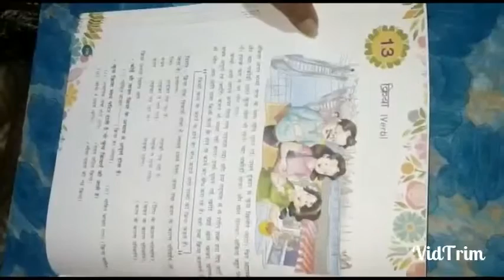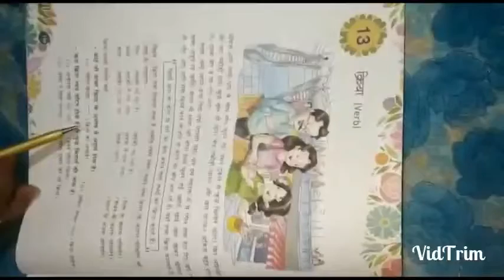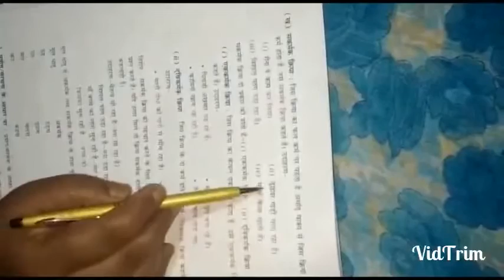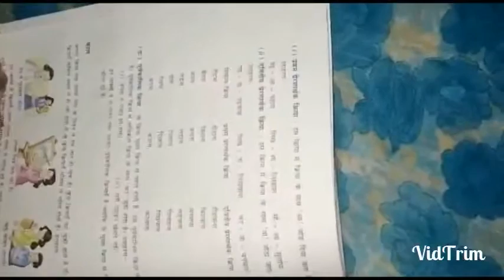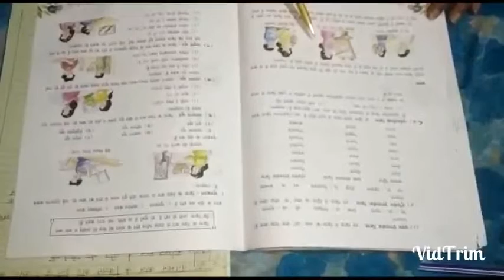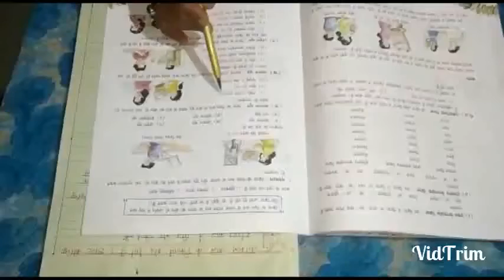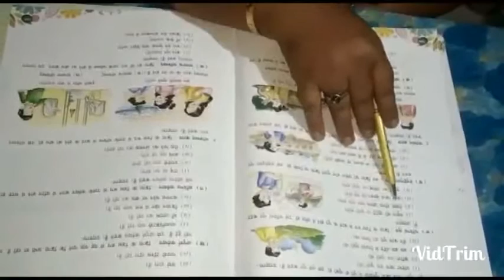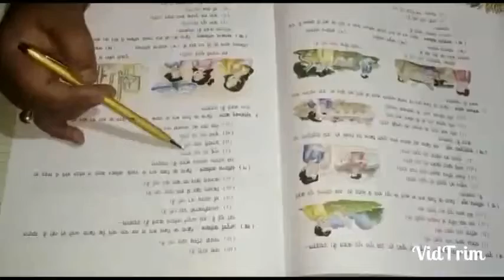Class-8 Hindiopt grammar ch-13 -.mp4